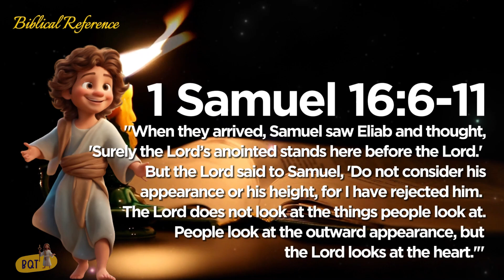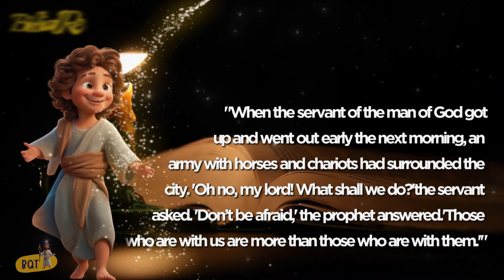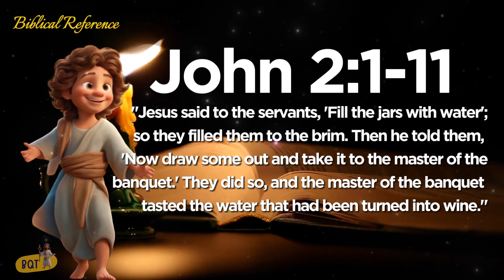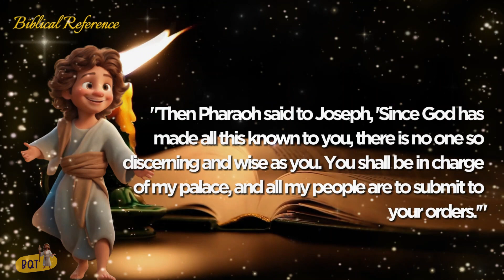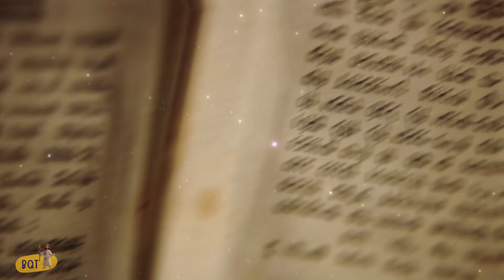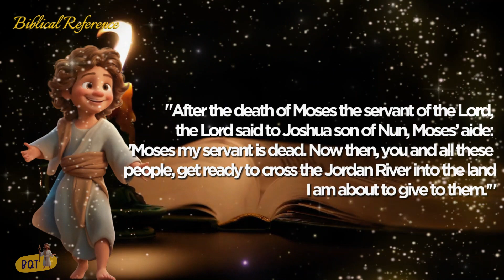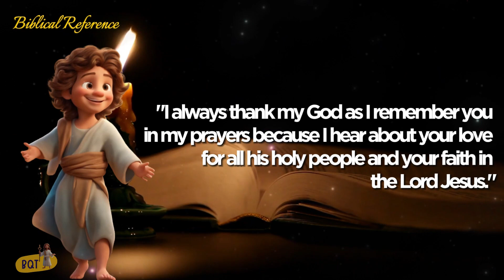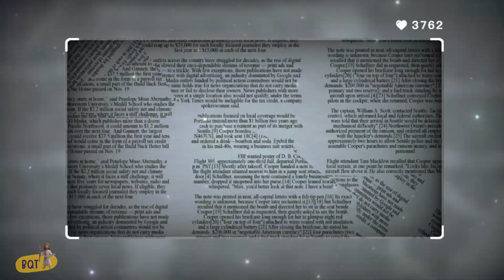Bible Quiz - Are you sure you know everything about BIBLE ?Will you get all QUESTIONS correct?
💛 Bible Quiz Time! Unleash your Bible knowledge!
In this Bible Quiz, every correct answer takes you one step closer to earning your place on the prestigious podium!
🥇Legends of the Faith - "Top Legends of the Bible" (+180)
🥈Shining Stars - "Lighting the Way" (80-170)
🥉Virtuous Dawns - "Guiding Lights" (0-70)

 ❤️ Don't forget to let us know where you stand on the podium!
💨Are you ready to claim your place among the wisest Christians?